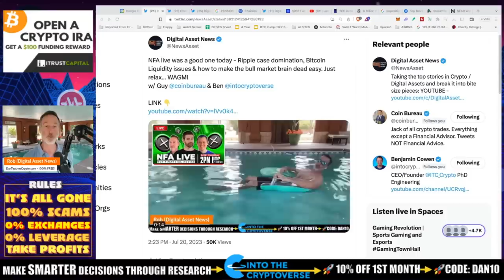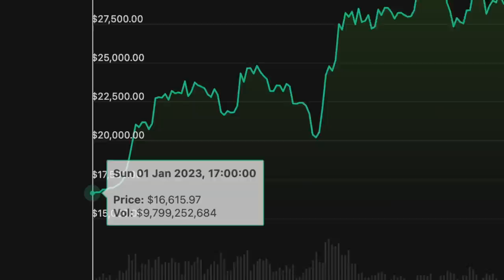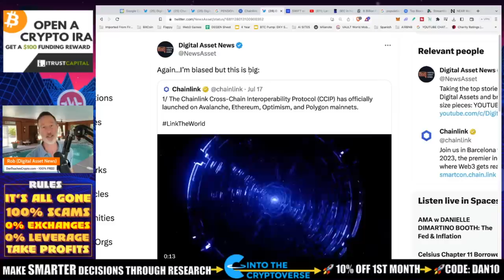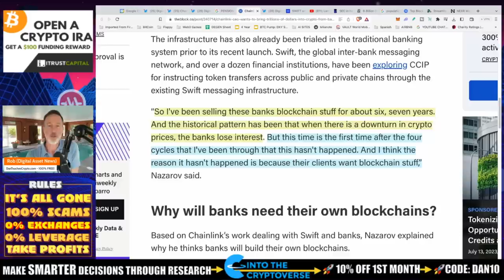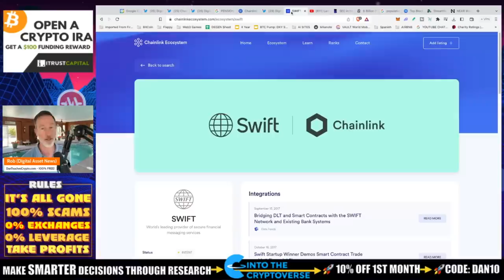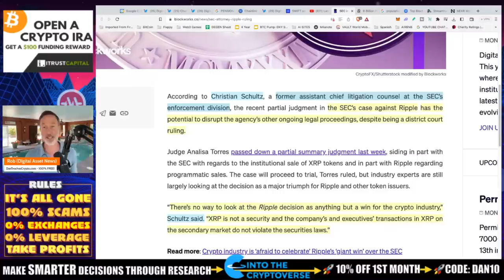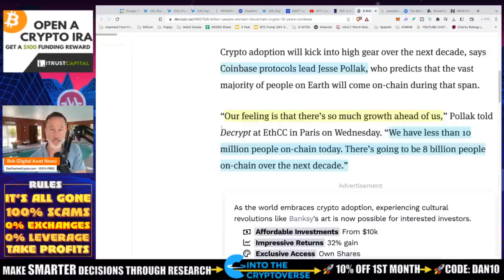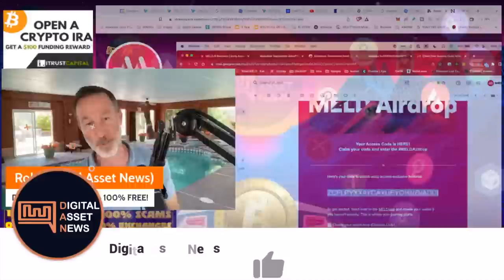TRADITIONAL FINANCE KNOWS SOMETHING & IT’S GOOD FOR CRYPTO.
Active Managers hitting highs at 99% but how big did they miss the boat? Also, Chainlink is making moves WITH banks PLUS Sweatcoin and Meld updates.

0:00 - Market Recap | Topics Overview
2:04 -

●▬▬▬▬▬▬CRYPTO ESSENTIALS▬▬▬▬▬▬▬●

●▬▬▬▬▬▬▬▬FOLLOW D.A.N.▬▬▬▬▬▬▬▬▬▬●

●▬▬▬▬▬▬▬▬STRATEGIES▬▬▬▬▬▬▬▬▬●

●▬▬▬▬▬RECOMMENDATIONS▬▬▬▬▬●